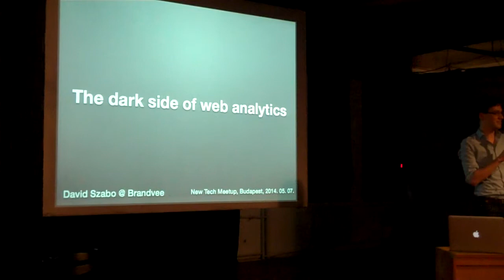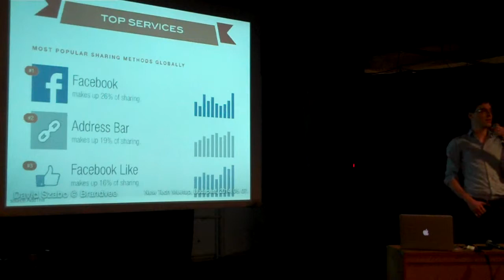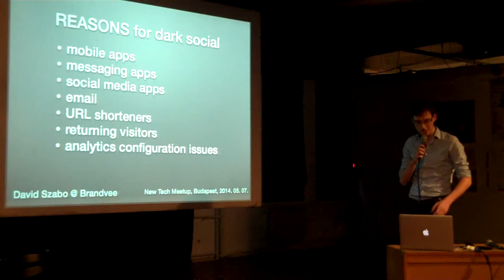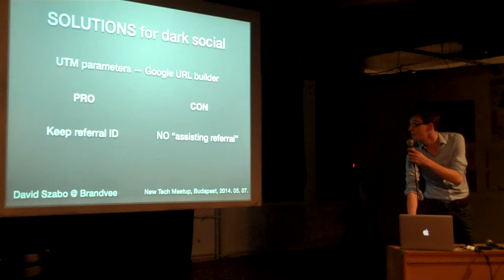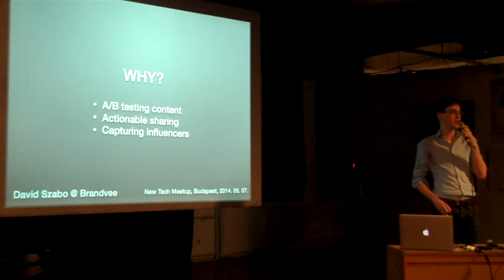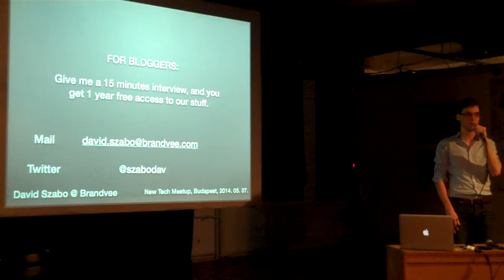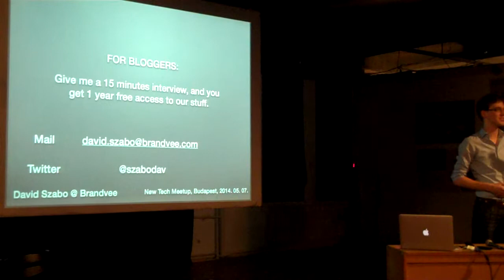Szabó Dávid (brandvee.com): Dark social - a social data rosszfiúi